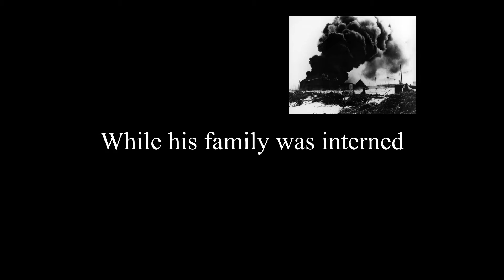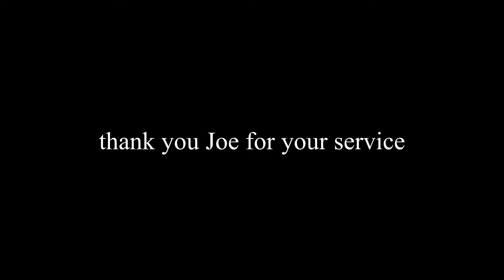Joe Tada, 4 Freedom Equestrian Team, Curiosity's Shoppe & Cafe and the Dayton Veterans Hospital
310 Million Americans will get up and enjoy the freedom that one percent of them got up everyday and defended them so they may have that right. Meet Joe Tada, WWII army infantry veteran